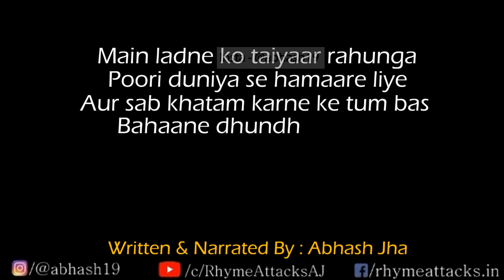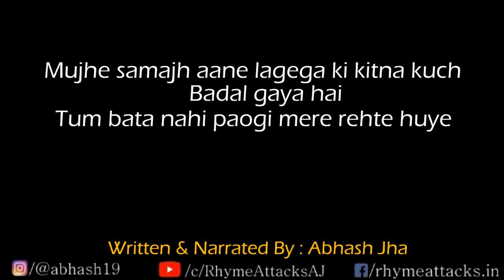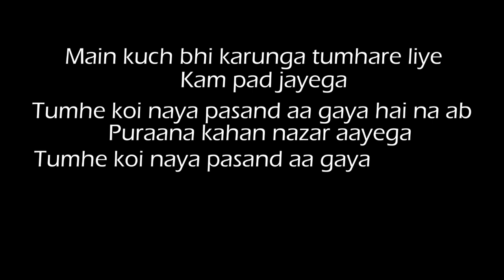Tumhe Koi Naya Pasand Aa Gaya Hai Na? | Abhash Jha Poetry | Sad Love Poem | Rhyme Attacks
When your partner starts behaving weirdly odd and then you come to know that he/she started liking someone else, it breaks the heart into pieces. Right?
This poetry is for all heartbroken lovers who got replaced in a relationship. Guys, I feel you.